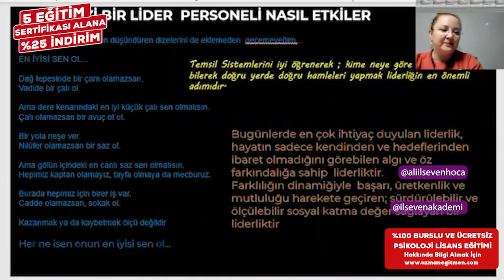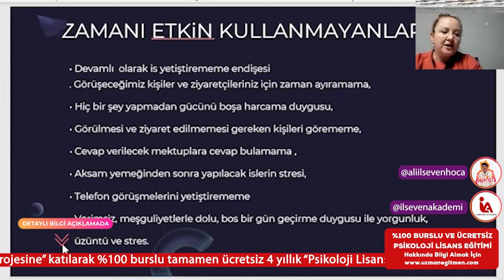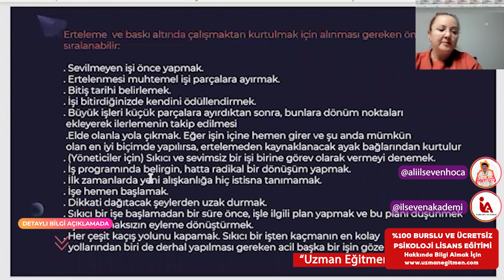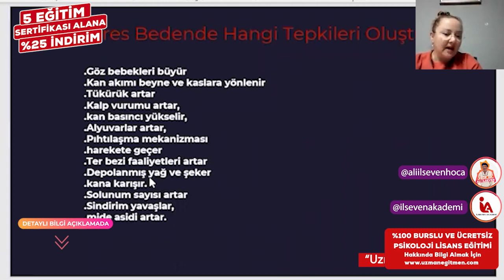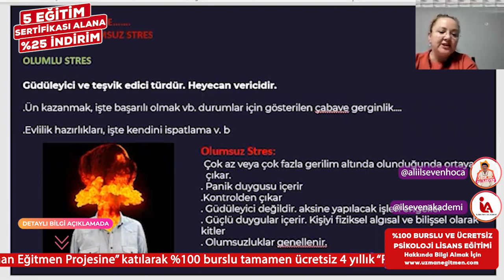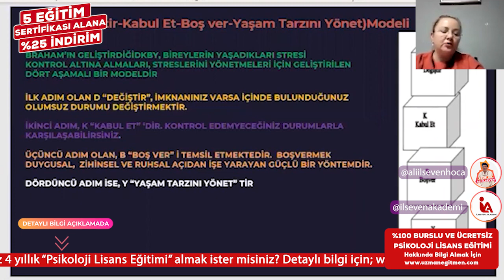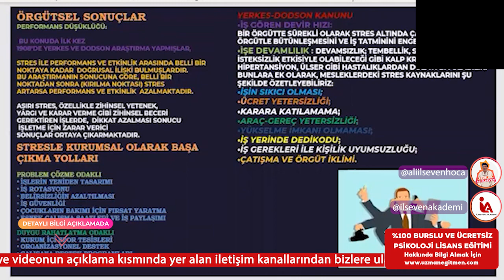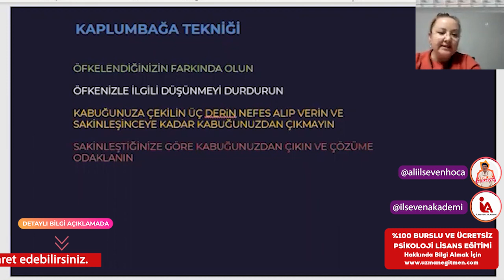İLSEVEN AKADEMİ - NLP (2/5. BÖLÜM)